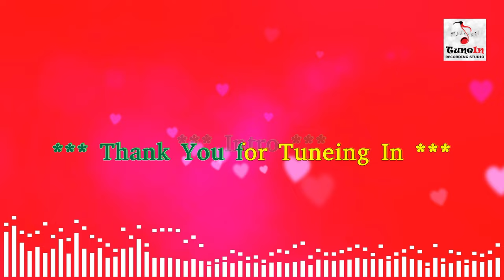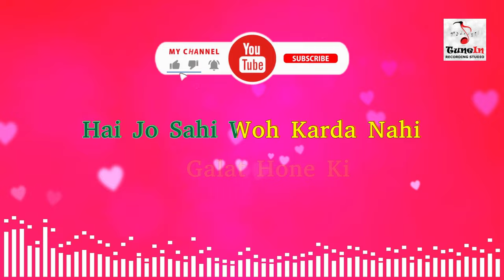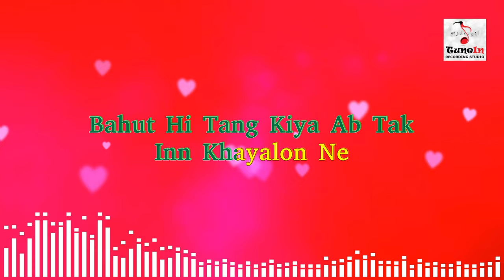Besharam rang karaoke with lyrics | Shah Rukh Khan, Deepika Padukone | Vishal Sheykhar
Besharam rang karaoke with lyrics
Lyrics: Kumaar
Singers: Shilpa Rao, Caralisa Monteiro, Vishal and Sheykhar
Spanish Lyrics: Vishal Dadlani